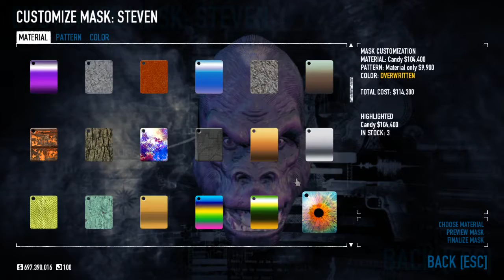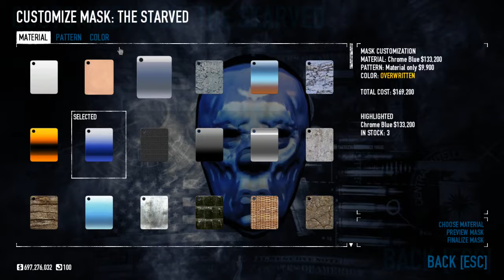Payday 2: Update 100!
The crew assembles for adventures in the 100th update to Payday 2 -- Watch live